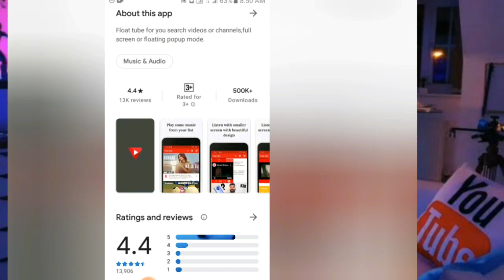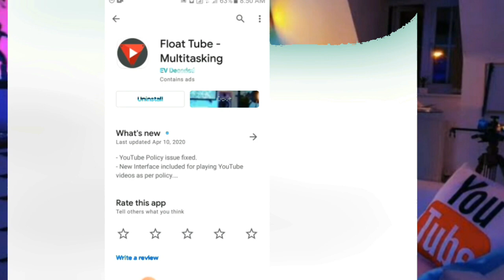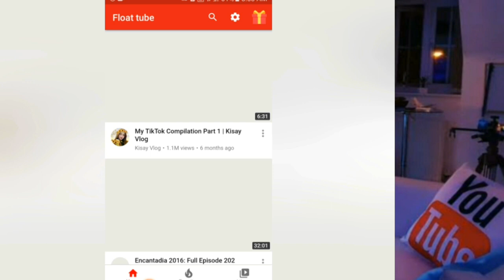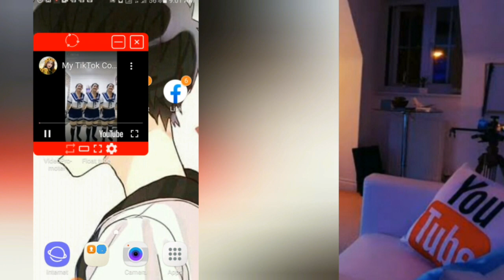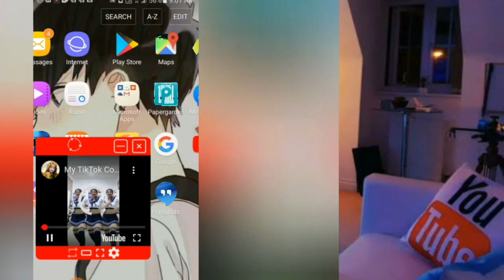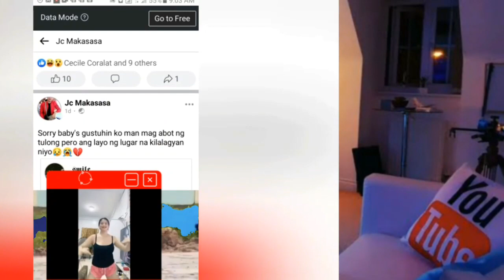PAANO PATAASIN MAG ISA ANG WATCH HOURS? (SECRET TRICKS) | 4K WATCH HOURS NEW STRATEGY IN 2021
Effective ang tricks na ito guys mabilis talaga tataas ang watch hours kapag ginawa mo ito sa channel mo mas mabilis mo makukuha ang 4000 watch hours sa youtube na requirements sa monetization.

(Related Video Content)

Paano kunin ng mabilis ang 4k watch hours sa youtube? | Paano pataasin ang watch hours sa youtube?⬇